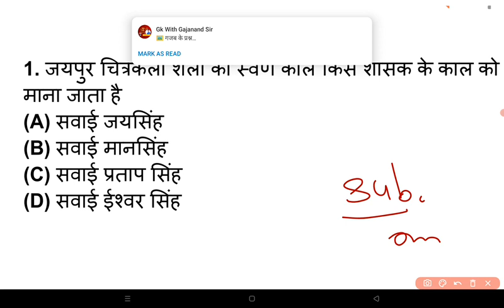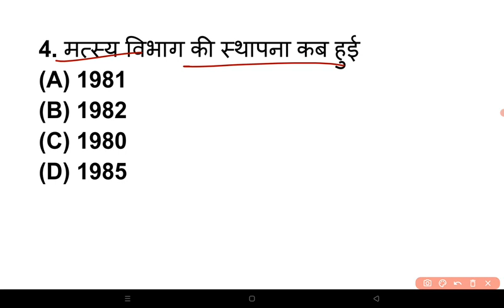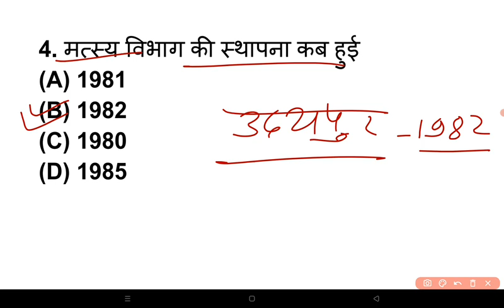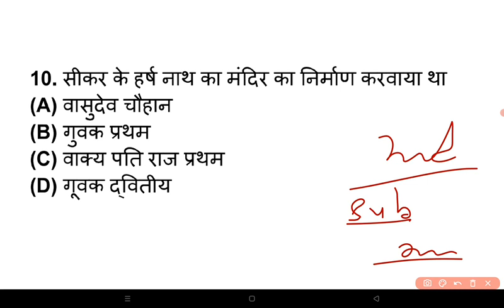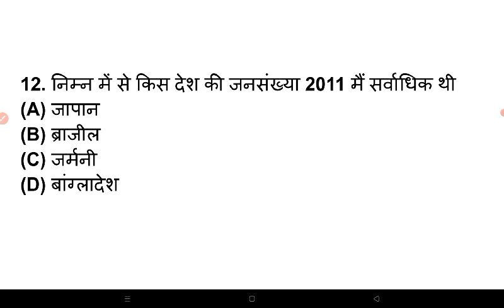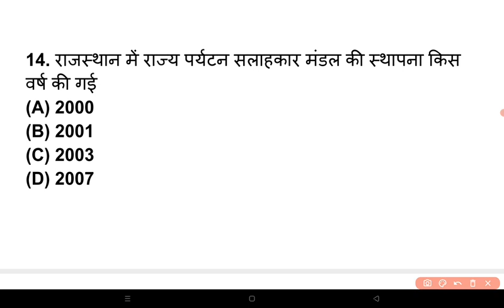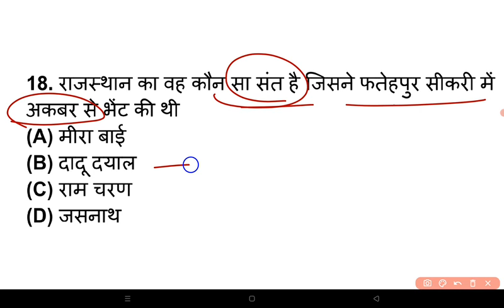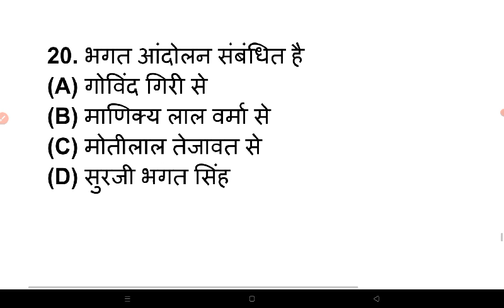RPSC 2nd Grade Important Question | 2nd Grade Question Paper | 2nd Grade Model Paper 2022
rpsc 2nd grade syllabus 2022
2nd grade classes 2022
2nd grade model paper
2nd grade best book
2nd grade old paper
2nd question paper
2nd grade important question
2nd grade live classes
2nd grade
2nd grade gk
2nd grade rajasthan gk
2nd grade 1st paper